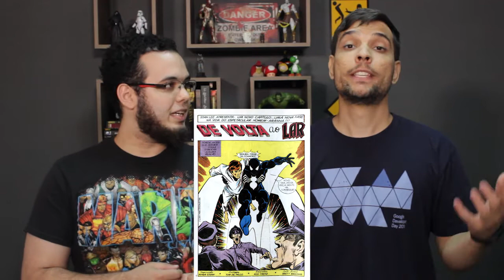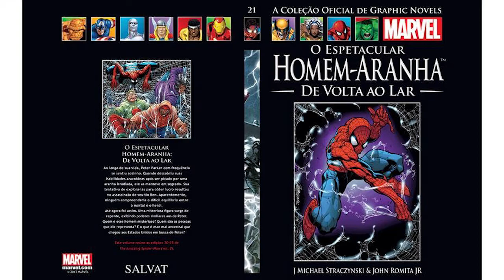Homem-Aranha: De volta ao lar | Arena42 s03e05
Da onde virá essa história? O novo filme do Homem-Aranha tem suas bases e referências em alguns Quadrinhos, mas será que temos algo mais com relação ao filme? Achamos algumas referências interessantes no arco "Coming Home".

Texto: Felipe e Guilherme
Edição: Guilherme

Quer nos ajudar? Faça uma doação